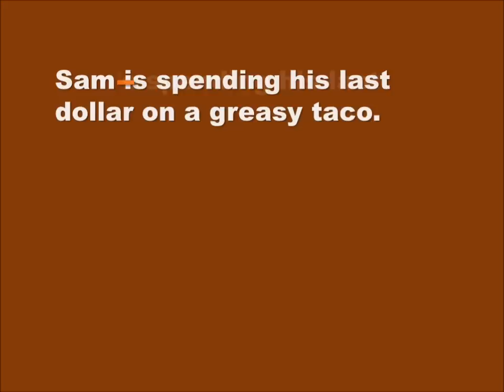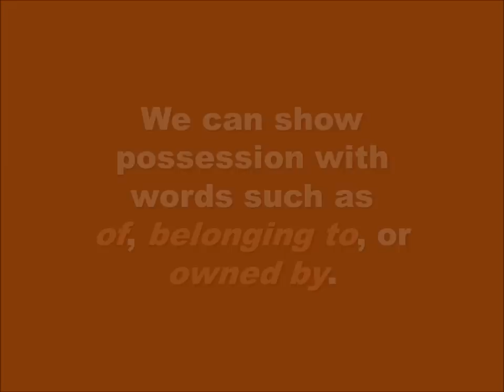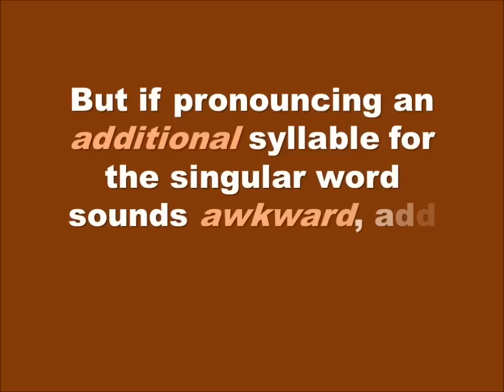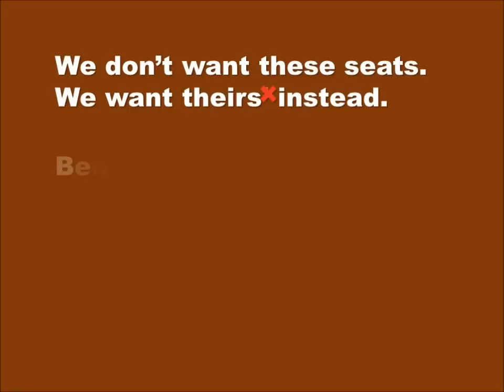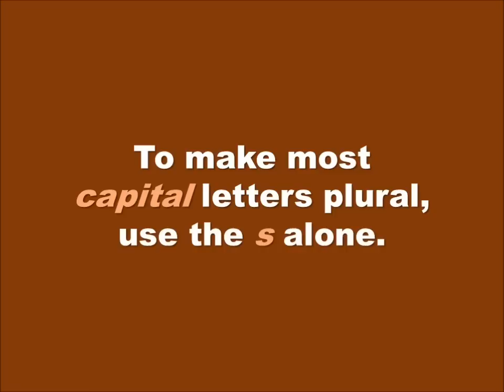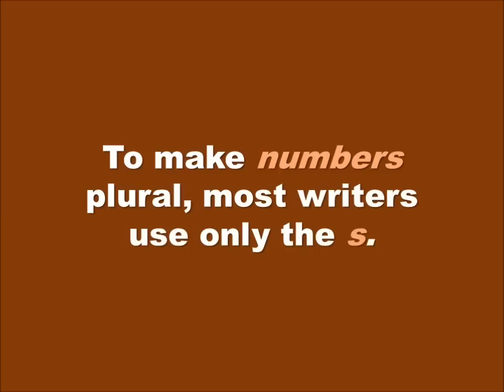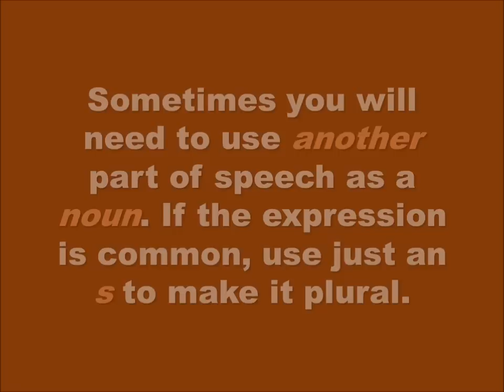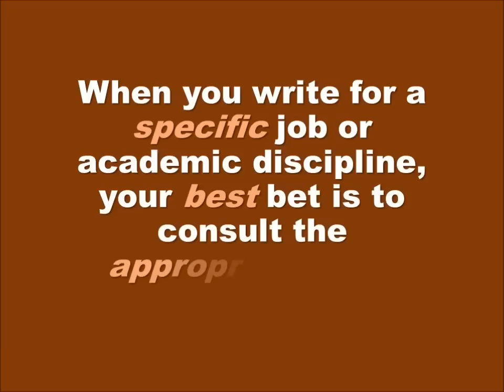Grammar Bytes! Presents :: The Apostrophe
Learn the rules for using apostrophes!